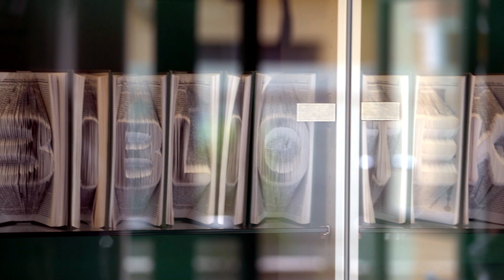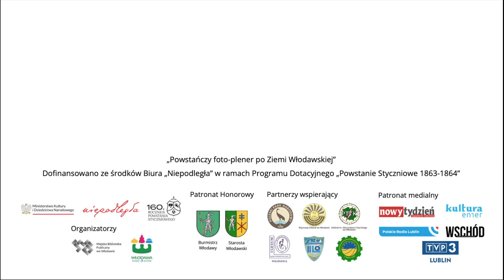„Powstańczy foto-plener po Ziemi Włodawskiej” - wykład inauguracyjny i warsztaty fotograficzne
Spotkanie inaugurujące działania projektowe odbyło się 4 kwietnia 2024 r.  Prelegent – mgr Mariusz Czuj – absolwent Instytutu Historii UMCS w Lublinie, nauczyciel historii w Zespole Szkół Zawodowych nr 1 i II Liceum Ogólnokształcącym we Włodawie, wiceprezes Stowarzyszenia Bramy Pamięci Włodawa-Sobibór, autor i współautor licznych artykułów oraz publikacji historycznych wystąpił z prezentacją i komentarzem merytorycznym do tematu „Powstanie Styczniowe na Ziemi Włodawskiej”. Następnie Radosław Kuczyński – członek Koła Fotograficznego „RONDO” działającego przy Włodawskim Domu Kultury poprowadził warsztaty fotograficzne przybliżające uczestnikom podstawy pracy z aparatem oraz wskazówki przydatne w wykonywaniu zdjęć telefonem komórkowym.
„Powstańczy foto-plener po Ziemi Włodawskiej” to interdyscyplinarne i wielogłosowe działanie mające na celu pogłębienie wiedzy o lokalnych wydarzeniach historycznych i umożliwiające utrwalenie pamięci o nich w obiektywie fotograficznym. To zadanie oparte na animowaniu i generowaniu wspomnień patriotycznych poprzez zaproszenie lokalnych grup społecznych do niekonwencjonalnego udziału w obchodach 160. rocznicy Powstania Styczniowego.

Projekt adresowany był głównie do uczniów szkół ponadpodstawowych oraz seniorów w celu umożliwienia dialogu międzypokoleniowego o historycznej pamięci poprzez pryzmat opowieści i fotografii. Ofertę programową stanowiły wykłady historyczne, warsztaty fotograficzne, terenowe plenery szlakiem powstańczym, konkurs fotograficzny oraz wernisaż prac pokonkursowych z towarzyszącą promocją katalogu.

Dofinansowano ze środków Biura „Niepodległa” w ramach Programu Dotacyjnego „Powstanie Styczniowe 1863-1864”

Organizatorzy:
Miejska Biblioteka Publiczna we Włodawie
Gmina Miejska Włodawa

Patronat Honorowy:
Burmistrz Włodawy Wiesław Muszyński
Starosta Włodawski Mariusz Zańko

Partnerzy:
Poleski Park Narodowy
Rejonowy Oddział Polskiego Związku Emerytów Rencistów i Inwalidów we Włodawie
Polskie Towarzystwo Turystyczno-Krajoznawcze Oddział im. Mieczysława Tokarskiego we Włodawie
I Liceum Ogólnokształcące im. Tadeusza Kościuszki we Włodawie
Zespół Szkół Zawodowych nr 1 im. II Warszawskiej Brygady Saperów i II Liceum Ogólnokształcącego im. A. Frycza Modrzewskiego we Włodawie
Zespół Szkół Centrum Kształcenia Rolniczego im. Ireny Kosmowskiej w Korolówce

Patronat Medialny:
Nowy Tydzień
Kultura Enter
Polskie Radio Lublin
Wschód Kwartalnik społeczno-kulturalny
TVP3 Lublin